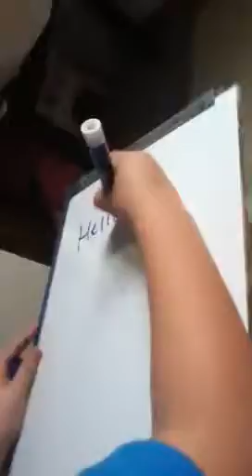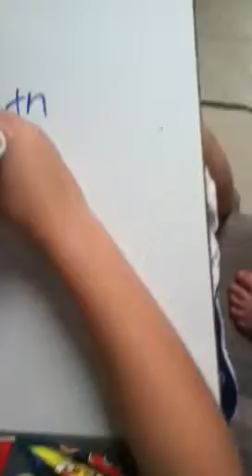Draw my life sean